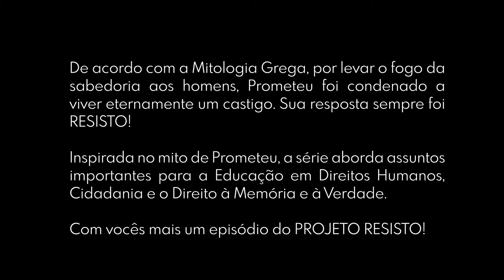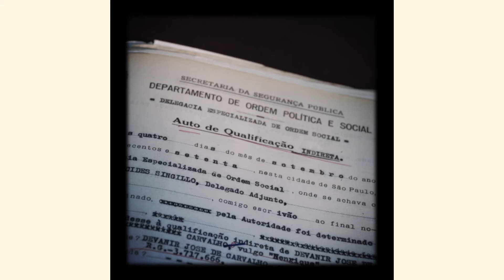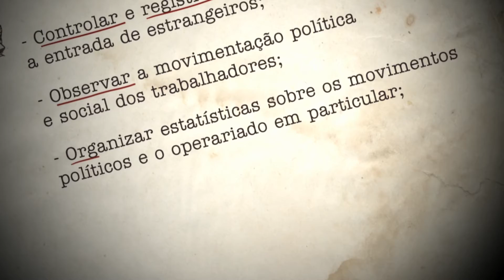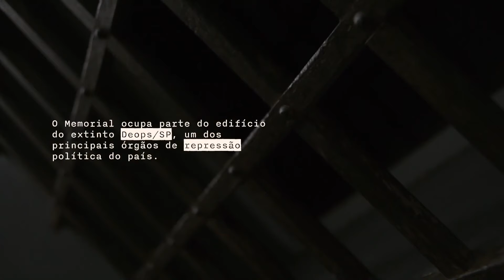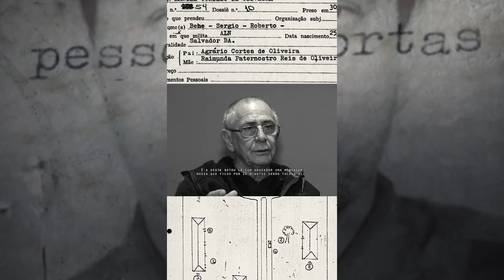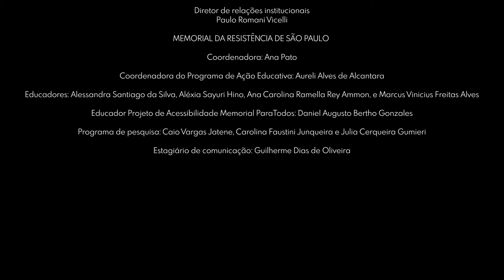Projeto RESISTO! - Eixo Patrimônio (Audiodescrição)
O Projeto Resisto!, desenvolvido pela Ação Educativa do Memorial da Resistência de São Paulo, conta com quatro vídeos em formato de telejornal que buscam levantar questões de forma lúdica e abrangente sobre Repressão,  Resistência, Patrimônio e Direitos Humanos.

Os lançamentos são semanais, sempre às terças, e o eixo de discussão do vídeo de hoje é "PATRIMÔNIO".

Para ter acesso ao Material de Apoio ao Professor e o Roteiro de Pesquisa, acesse